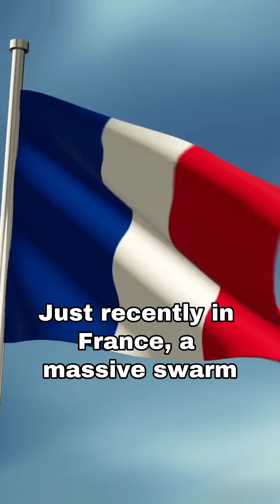Jellyfish swarms vs Nuclear Plants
Fact | Jellyfish | Nuclear  Plant | Destruction | Fact Shorts |

Jellyfish are shutting down nuclear power plants worldwide! Recently, a massive swarm clogged France’s Gravelines plant, forcing reactors offline. But why is this happening more often? Climate change, overfishing, and pollution are fueling jellyfish booms—and experts warn it’s only getting worse. Watch to learn how these slimy creatures threaten global energy!

Pic credit: North Bay Fishing Charter, Philipp Kanstinger, Fact Techz.

Welcome to Vox Mentis – the place where animal lovers, bird enthusiasts, and curious minds come to explore the wonders of nature and beyond! 🦅🦁

"Amazing animal & bird facts, rare wildlife stories, and fascinating top 10s — explore nature’s wonders and beyond!"
🐦 Twitter (X):@Mentis_Vox  – Join the conversation and share your thoughts!
📸 Instagram: @vox.mentis.official  – See behind-the-scenes moments & stunning animal shots.
📘 Facebook Be part of our growing community.